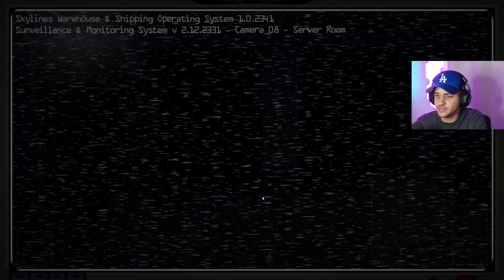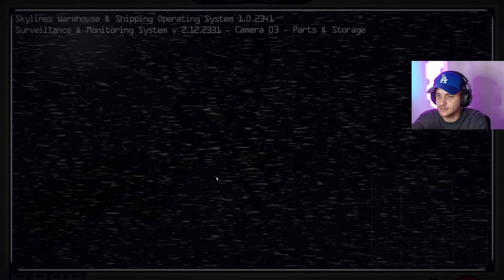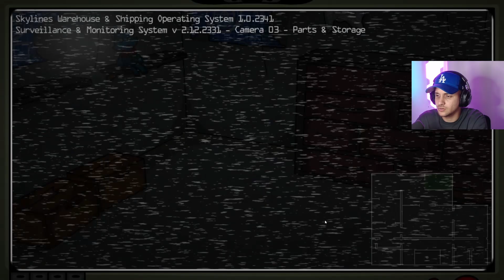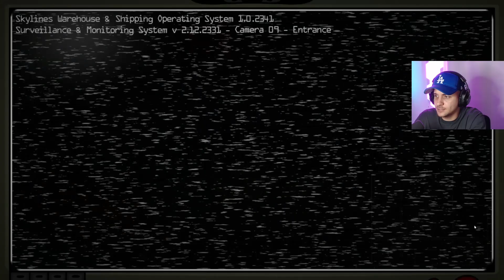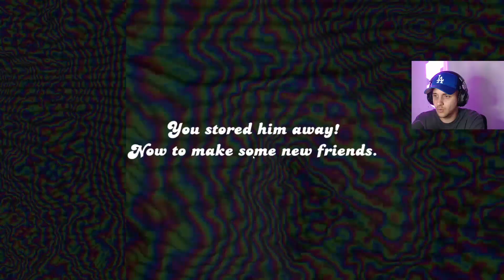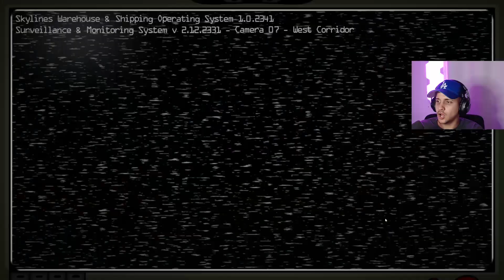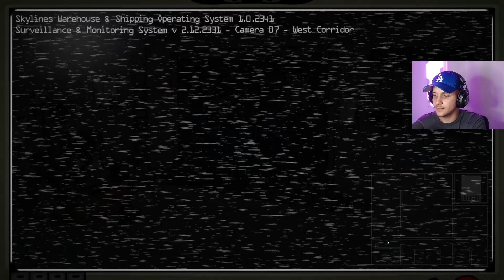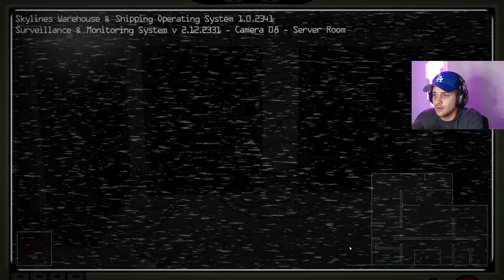Did this animatronic just KILL the OLD NIGHTGUARD?! | The Banana Splits: Serial Silliness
IS THERE A HUMAN STICHED INTO THIS ANIMATRONIC! | The Banana Splits: Serial Silliness